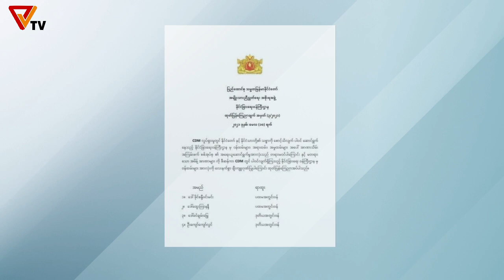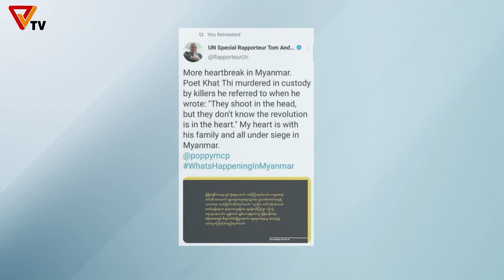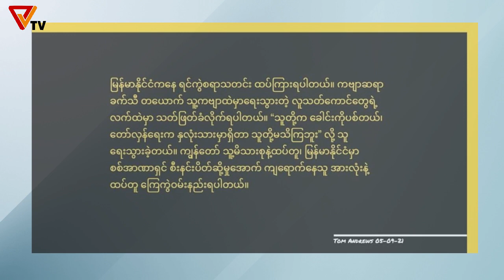News (May 10/2021)